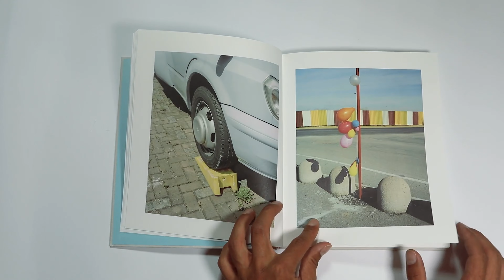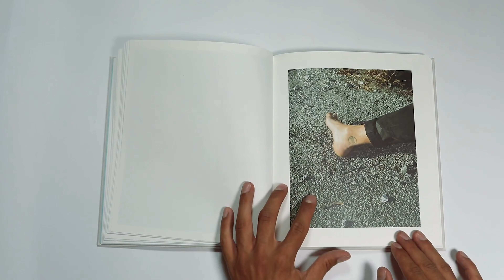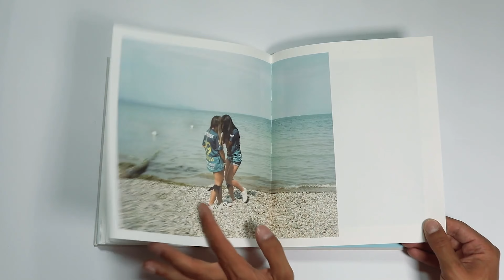Padanistan // Tomaso Clavarino